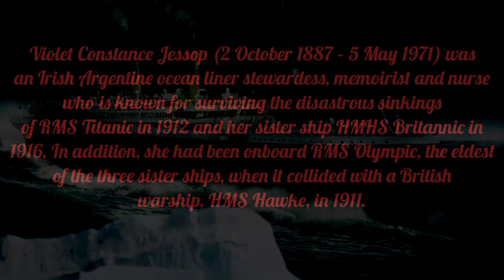Did you know VIOLET JESSOP?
Violet Constance Jessop (2 October 1887 – 5 May 1971) was an Irish Argentine ocean liner stewardess, memoirist and nurse who is known for surviving the disastrous sinkings of RMS Titanic in 1912 and her sister ship HMHS Britannic in 1916. In addition, she had been onboard RMS olympic, the eldest of the three sister ships, when it collided with a British warship, HMS Hawke.